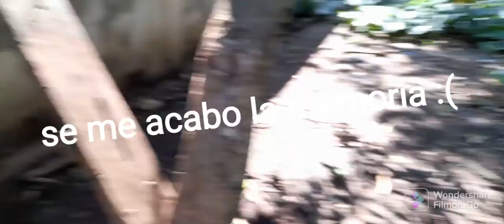explorando finca en Santa Ana. zapotes, arrayanes, gusanos, tunquitos y más.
video en finca de santa ana. tunquitos, arrayanes, gusanos barba roja, zapote y más